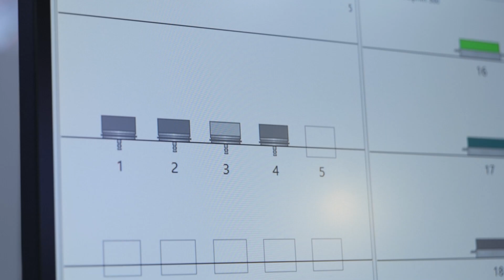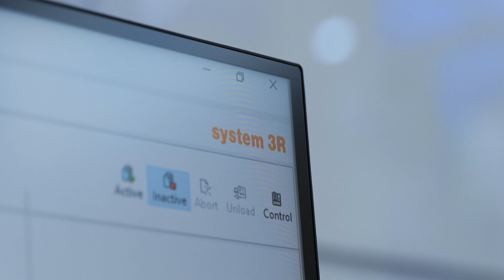This tooling keeps precision locked in for United Machining!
Precision only works if it stays consistent from milling to EDM to CMM — and that’s why United Machining relies on System 3R’s workholding.

Their clamping tech delivers the rigidity, durability, and repeatable positioning that United Machining’s multi-process workflow demands.

Join MTDCNC’s Rowan Easter-Robinson and United Machining’s Ivan Filisetti to learn how System 3R’s automation software keeps operations precise across multiple machine brands.